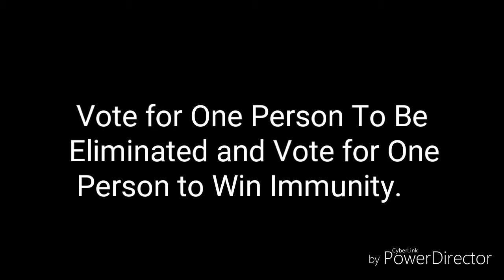Top 100 Character Contest #11 (Closed)